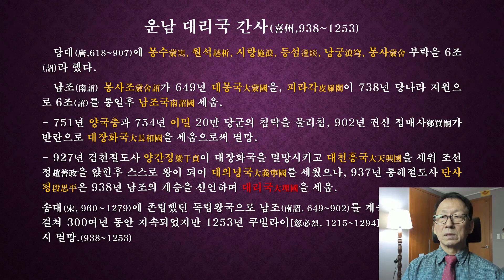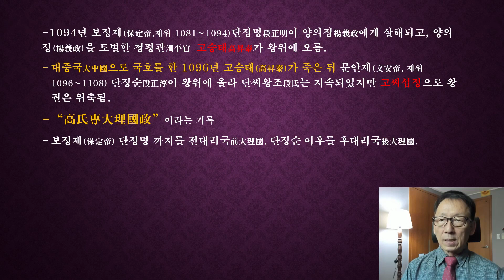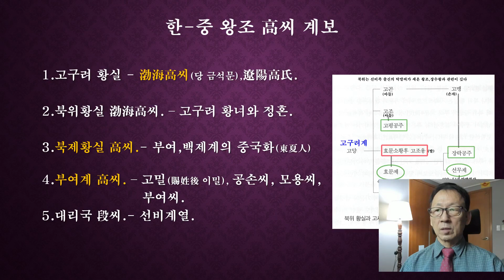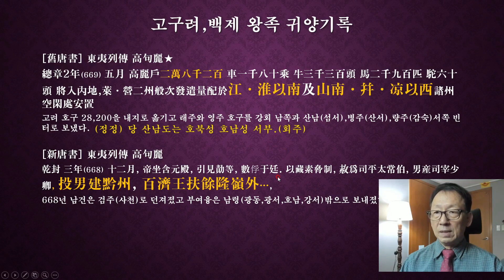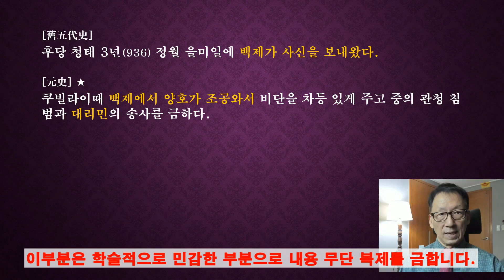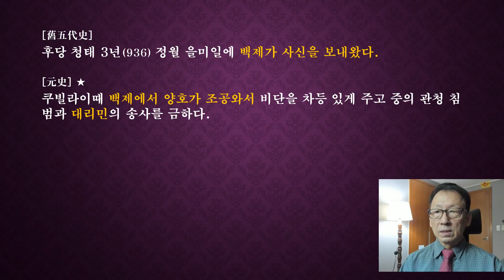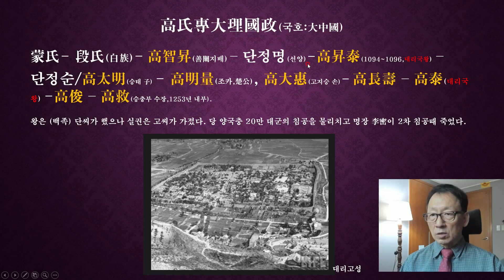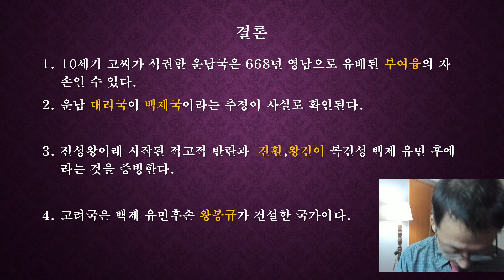[옴니버스 한국사] 제19장.국내 최초 연구보고서! 운남 대리국이 후백제였다./ Yunnan Dali dynasty was Post Baekje.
사서에서 더욱 상세한  자료를 발견해서 운남 대리국이 후백제라는 연구 결과를 국내 최초로 발표합니다.
주) 운남을 침공했던 장수 이밀은 당나라초 이밀과 동명이인 입니다.